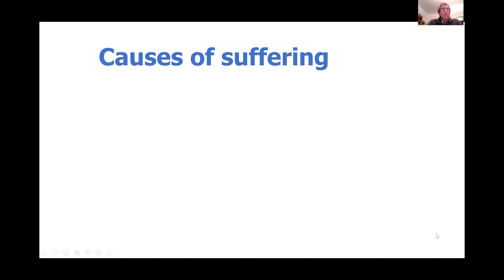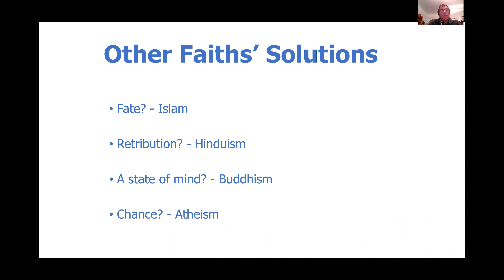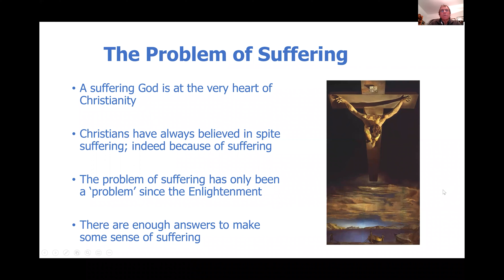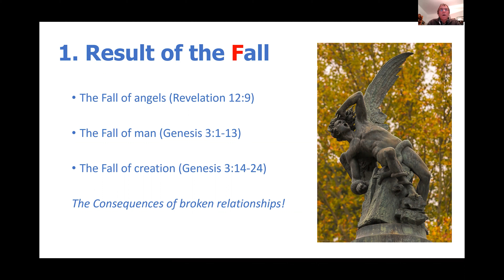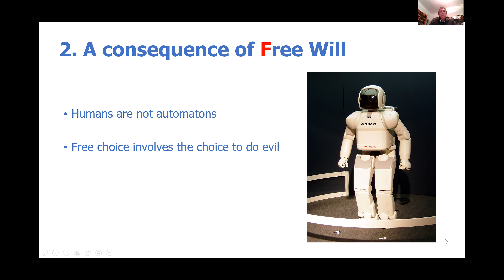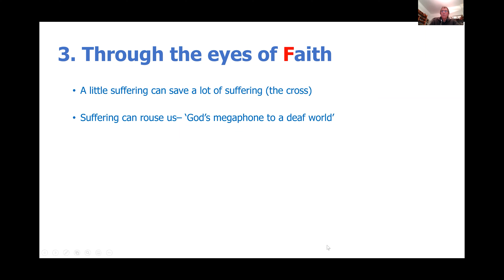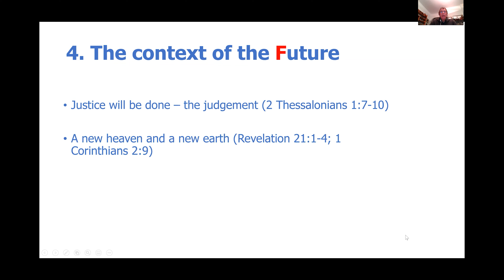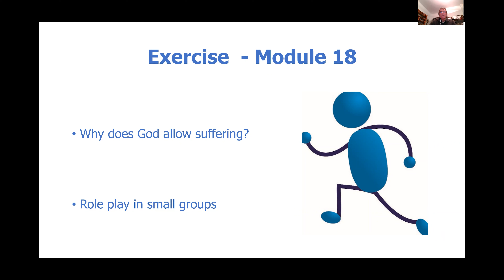Why does God allow suffering? - Confident Christianity Module 18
Confident Christianity Training of Trainers (ToT)
With Dr Peter Saunders for ICMDA fieldworkers and national members.